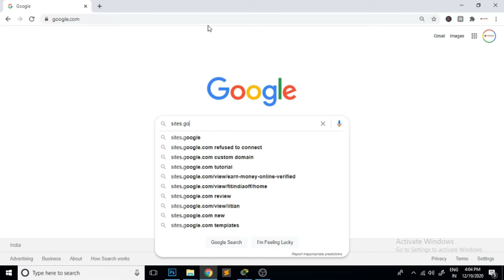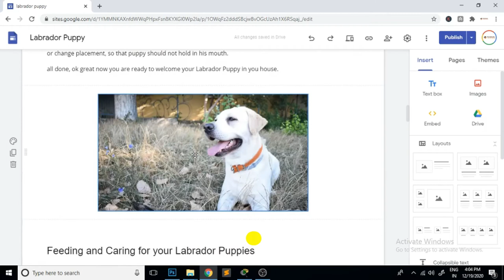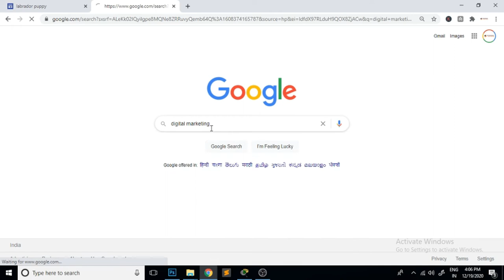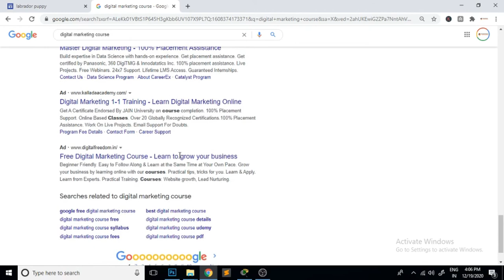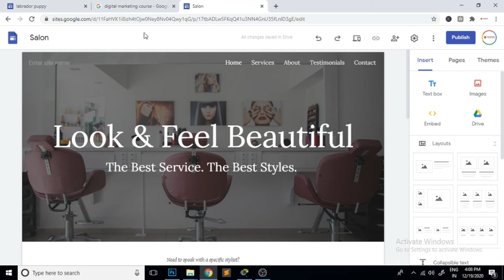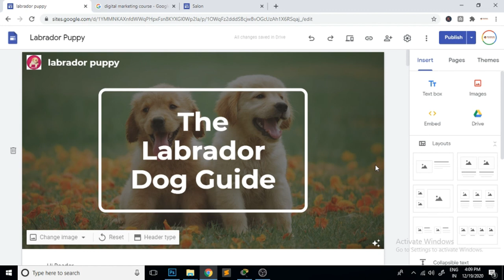Create unlimited Landing Page // Rank on 1st page of google // Affiliate marketing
Regards

Manjit Singh